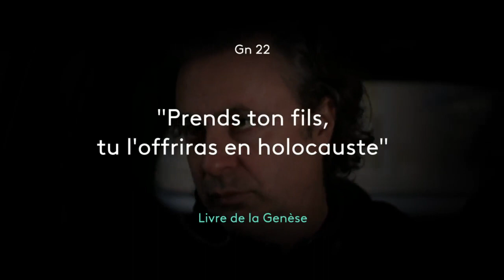Charles Pépin | Parole Inattendue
Le philosophe et écrivain Charles Pépin est notre invité du jour. Il nous délivre sa parole inattendue sur le verset : « Prends ton fils, tu l'offriras en holocauste » (Gn 22).